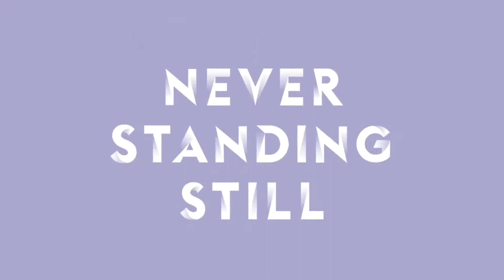47HK BALLET TRIBUTE